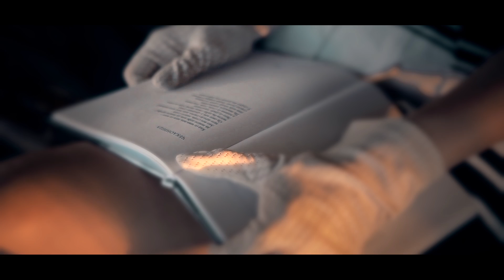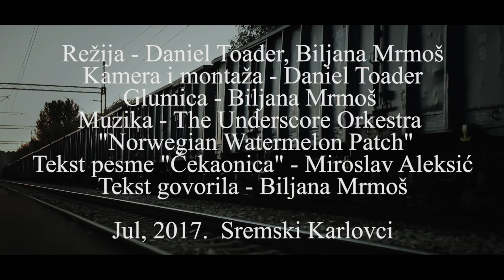Čekaonica - Waiting room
"Čekaonica" je kratak film rađen po tekstu istoimene pesme iz zbirke poezije "Oskudno vreme" autora Miroslava Aleksića. Film je snimljen jula 2017. godine u Sremskim Karlovcima. Zahvaljujemo se železničkoj stanici u Sremskim Karlovcima koja nam je ustupila svoju čekaonicu za snimanje ovog filma.

Režija- Daniel Toader i Biljana Mrmoš,
Kamera, kolor grejding i montaža- Daniel Toader,
Gluma i izvođenje teksta- Biljana Mrmoš

tekst pesme:
 "Čekaonica" Miroslav Aleksić

Kad se čeka voz, šta se čeka-
da nešto dođe, ili da nešto prođe?
Ako voz stoji, zašto stoji-
zato što je stigao, ili zato što odlazi?
Od ovog ili u sredini stiha
mogla bi pući glava onome koji se pita.
Zato se grade čekaonice
u kojima se stoji, sedi ili leži.
Na zvižduk lokomotive,
oni koji čekaju odmah se uzbude,
stisnu ručke svojih kofera i izlaze.
U susret im dolaze oni koji ulaze.

"Waiting Room" is a short film made according to the text of the poem from the book of poetry "Oskudno vreme" by author Miroslav Aleksic. The film was shot in July 2017 in Sremski Karlovci. We thank the railway station in Sremski Karlovci that gave us their waiting room for this film.

Directed by Daniel Toader and Biljana Mrmoš,
Camera, color grading and installation - Daniel Toader,
Acting and performing texts - Biljana Mrmoš